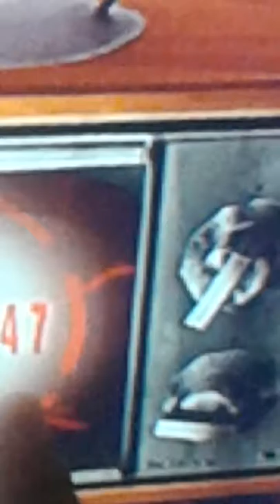The nuke is dropping in fornite in ?